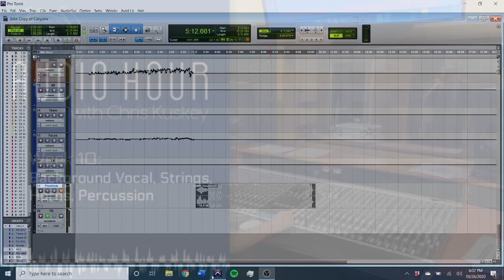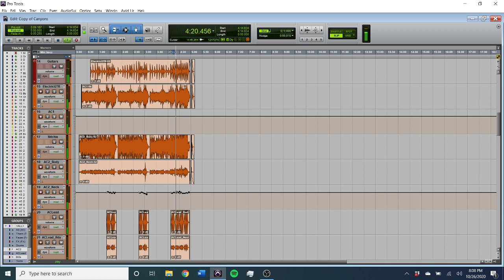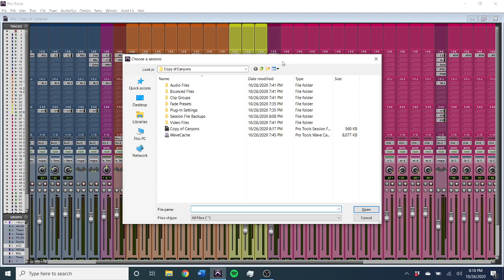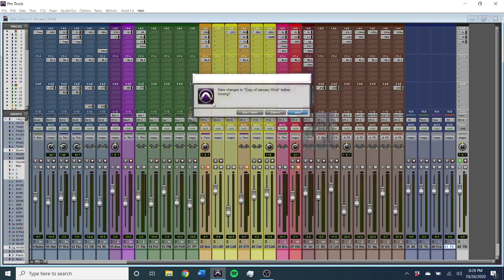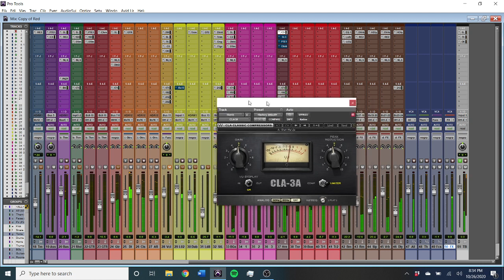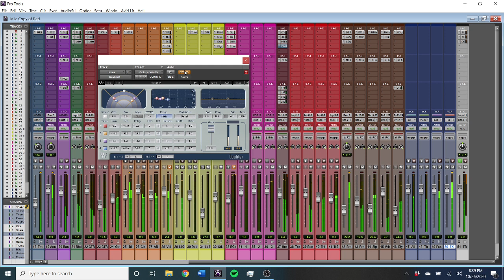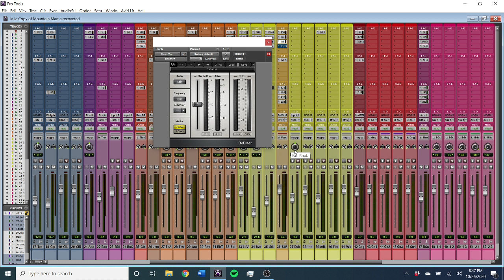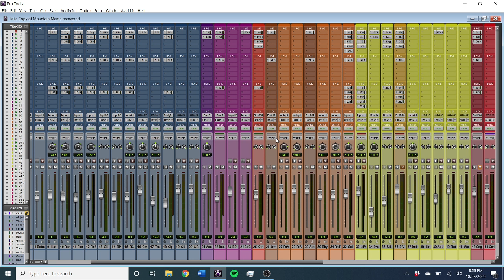Audio Hour - Week 10: Auxiliary Parts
Week 10 of Mon Hills Records Audio Hour with Chris Kuskey, discussing the mixing of auxiliary elements like background vocals, strings, horns, and percussion.